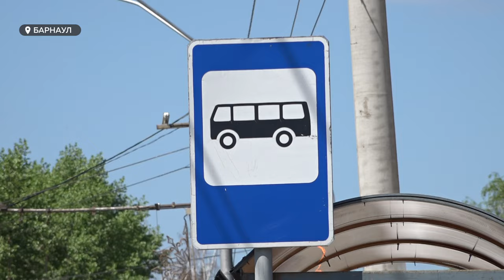Какой автобусный маршрут исчезнет в Барнауле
Ранее появилась информация, что в Барнауле могут отменить несколько маршрутов. Но в администрации успокоили: фактически исчезнет лишь один.